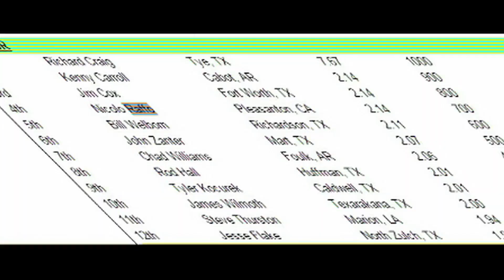Sealy Big Bass Splash - Lake Fork - 2014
Catching Fork bass on frogs and A-rigs

So was the a-rig with Rainbow Shad Keitech swing impact fat